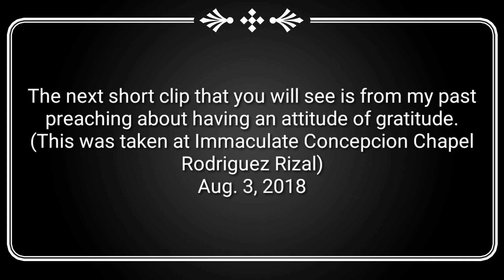TikTalk Reflections | Gratitude for small things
Hello...
May the peace of the Lord be with you always. Short clip po muna tayo ng mga past preaching ko po.

Mga simpleng reflection. .
Ang TikTalk ay isang maiksing pagtalakay sa Ebanghelyo araw araw na nawa'y magbigay sa atin ng isang tulak upang magpatuloy sa pamamagitan ng Salita ng Diyos.